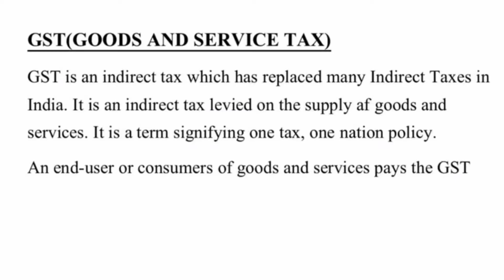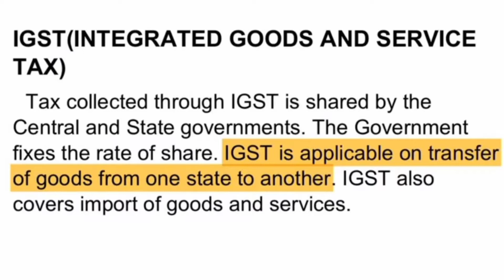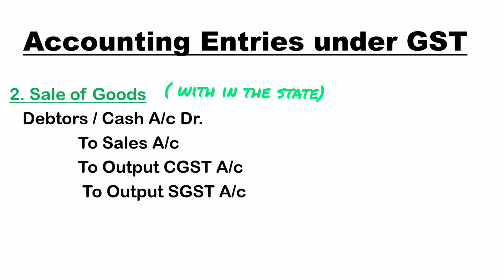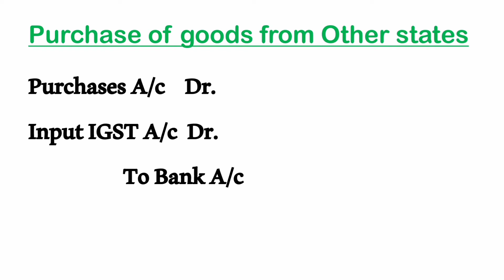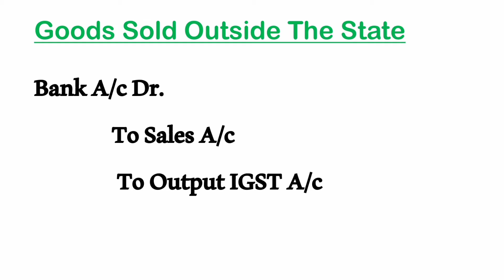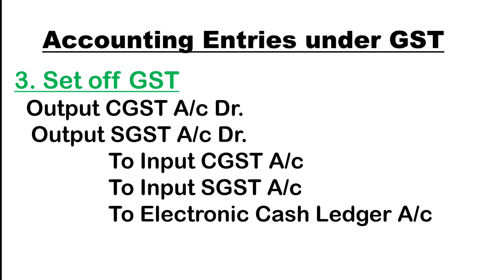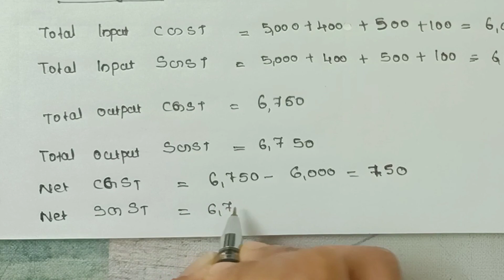Plus one Accountancy chapter 3/Accounting Entries under GST in Malayalam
PLUS ONE ACCOUNTANCY IN MALAYALAM . Accountancy യിലെ വളരെ important ആയിട്ടുള്ള GST( GOODS AND SERVICE TAX)യിലെ Accounting Entries  ആണ് ഈ വീഡിയോയിൽ ഉൾപെടുത്തിയിരിക്കുന്നത്.GST  journal entries ഒരു ഉദാഹരണസഹിതം ഈ വിഡിയോയിൽ വളരെ എളുപ്പത്തിൽ പറഞ്ഞു തരുന്നുണ്ട് . തീർച്ചയായും നിങ്ങൾക് ഈ വീഡിയോ ഉപകാരപ്പെടും .class ഇഷ്ടമായാൽ സബ്സ്ക്രൈബ് ചെയ്യാനും നിങ്ങളുടെ കൂട്ടുകാരിലേയ്ക് എത്തിച്ചുകൊടുക്കാനും മരക്കരുത് . class ഇഷ്ട്ടപ്പെട്ടാൽ comment ചെയ്തു അറിയിക്കണേ.
doubts undeal നിങ്ങൾക് mail ചെയ്യാവുന്നതാണ് .